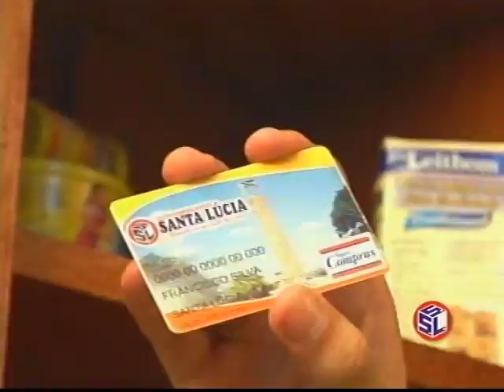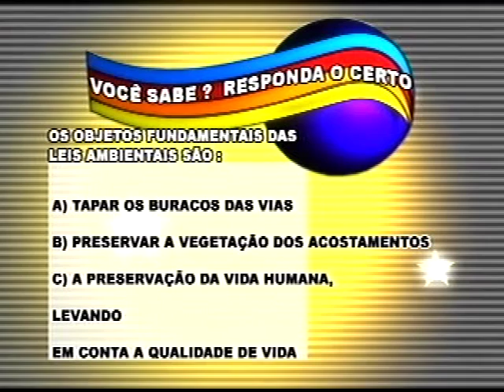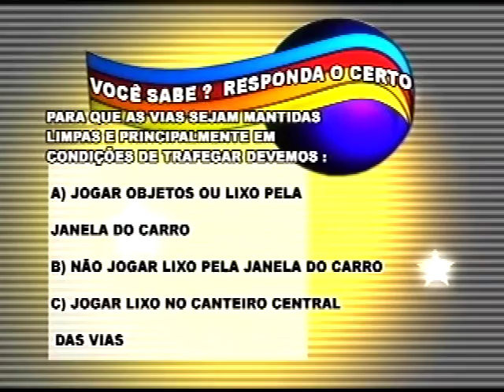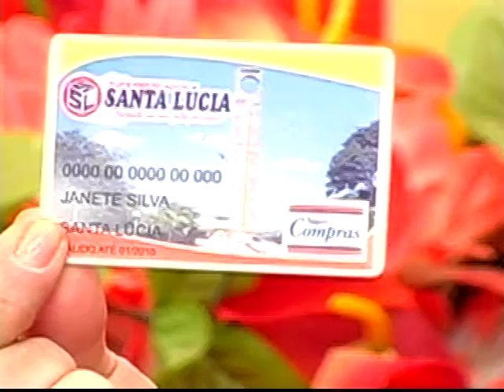Prog. Janete Silva Show 16/05/2008_Suellen Braga(banda Ousadia)_Dj Drika vídeo 1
Resgate do arquivo André Felipe